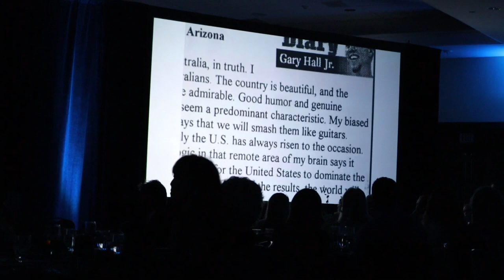Michael Klim Hall of Fame Speech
Michael Klim has been called the best relay swimmer ever.  He is a three-time Olympian, multi-time world champion and 21-time world record holder.  1998 was Klim’s year in the sun. In January, the FINA World Aquatics Championships were held in Perth, Western Australia, and in front of a boisterous home crowd, he was the leading swimmer of the meet. He triumphed in the 200m freestyle and the 100m butterfly, added silver in the 100m freestyle and bronze in the 50m freestyle. He was a member of each of Australia’s three relay teams, winning gold in the 4×200m freestyle relay and 4×100m medley relay, and a silver in the 4×100m freestyle relay.

At the 2000 Summer Olympics, Klim set a world record (48.18) leading off the 4×100m freestyle relay, which paved the way for a world record (3:13.67), beating the Americans in this event for the first time in Olympic history. Three days later, he was part of the 4×200m freestyle relay, which set another world record (7:07.05), which left the opposition over 5 seconds in arrears on its way to victory.

His 100m freestyle world record, was bested by Pieter van den Hoogenband in the semi’s. In the final, he turned first at the wall, but his legs gave out in the second half and he placed fourth. In the 100m butterfly, he was the world record holder, again turning first at the wall heavily under world record pace but was cut down in the closing stages by Sweden’s Lars Frölander, finishing second. On the final night, he claimed silver as part of the 4×100m medley relay team. Still quite a performance.

Written by: Meg Keller-Marvin

SWIMTRAXX: Swimtraxx One is the smartest swim specific tracker. Ever. Track your time, heart rate, and stroke rate all from the same device.

Photo Courtesy of Swimming World:
The World's Most Trusted Source For Aquatic News | Est. 1960